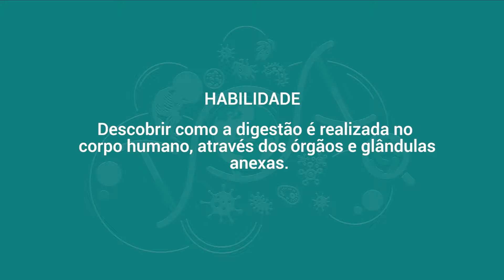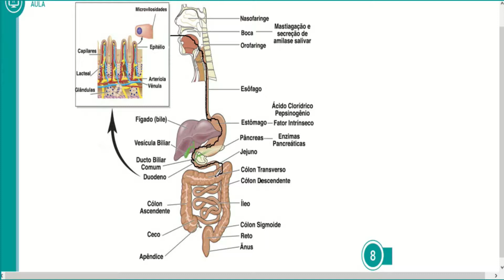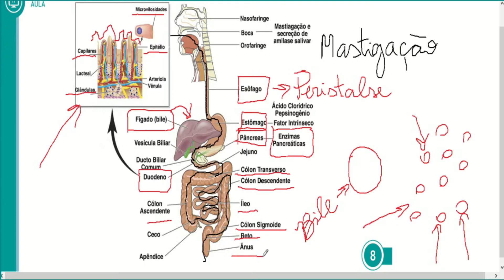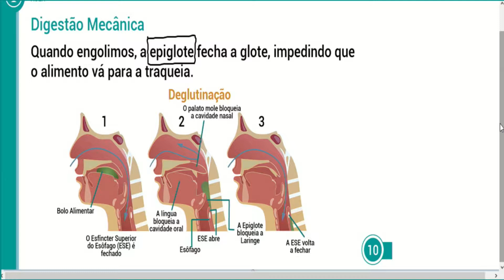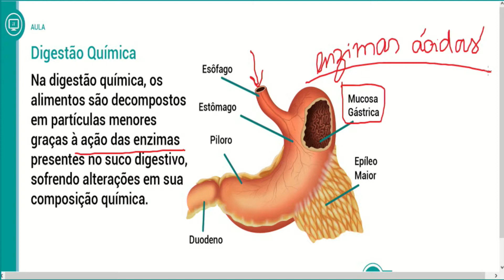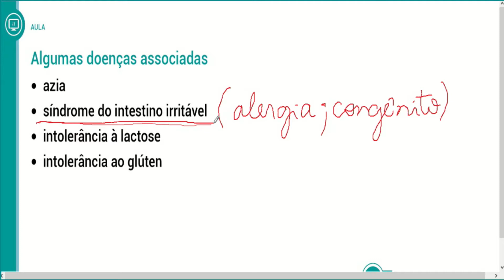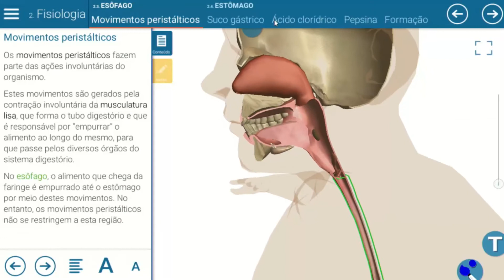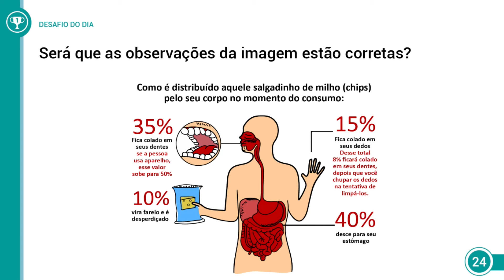2017 - EJA 1ª Fase - 1º e 2º ano - Biologia - Aula 10 - Parte 02 (VESPERTINO)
2017 - EJA 1ª Fase - 1º e 2º ano - Biologia - Aula 10 - Parte 02 (VESPERTINO)